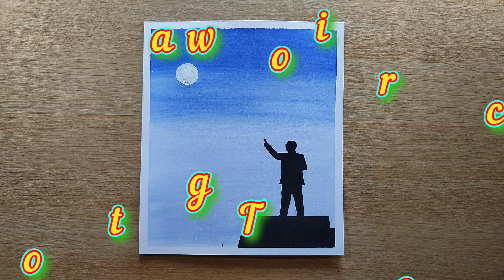Dr Babasaheb Ambedkar Drawing with Watercolor /for beginners /how to draw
Keep support🤗

Painting
Acrylic painting
Abstract painting
Easy painting
Easy drawing
Satisfying
Scenery
Artwork by vishal paintings
Easy watercolor sunset
Painting for beginners
Watercolor Painting
Easy painting
Watercolor painting
Acrylic painting
Satisfying
Painting for beginners
Watercolor drawing
Easy moonlight drawing
Moonlight painting
Moonlight scenery Easy

00:00 Welcome
00:08 blue
01:03 black
03:21 white
04:22 thank you for watching ❤️
04:27 keep Like, share, SUBSCRIBE 😍